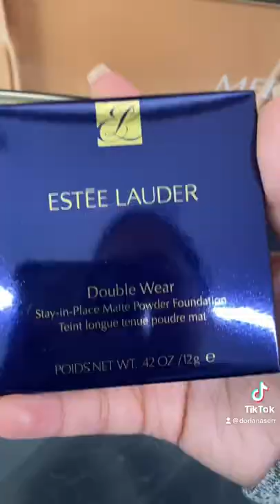Finding TALC-FREE makeup after watching “Not So Pretty” Pt 2 tiktok & insta @dorianaserr !